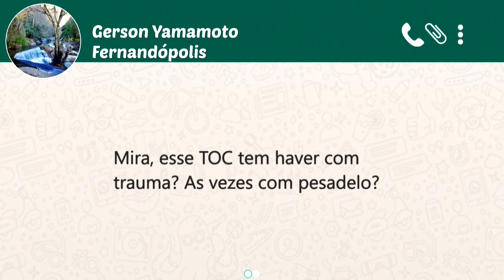Sinais que uma pessoa tem 'TOC'